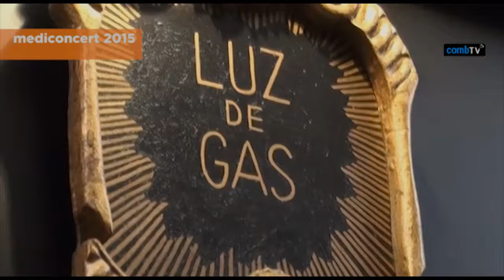Vine a Mediconcert 2016! 19 de maig a la Sala Luz de Gas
Tres fabuloses bandes de Rock & Roll, Rock i Blues actuaran a Mediconcert. Són La Tribu, els D Bones i els Tuesday Blues Project. Els membres de la banda són metges i amics, i han passat per la selecció del nostre jurat.

Vine a Mediconcert el 19 de maig a les 20.30 h a la Sala Luz de Gas.